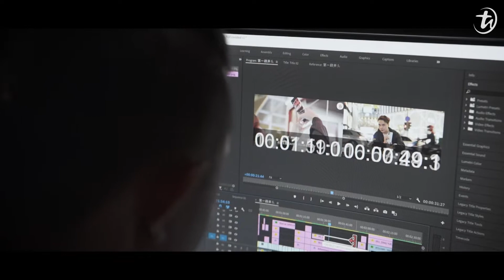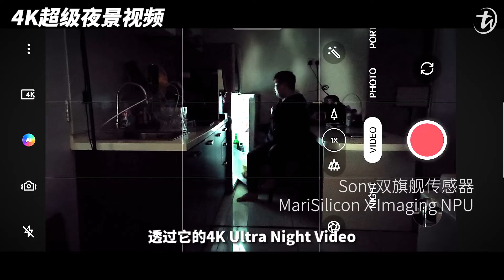鬼门开了， OPPO Reno8 Pro 真的拍到Office有鬼？！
七月到了，记得不要乱吹口哨！
如果遇到任何诡异，记得用下半年最受瞩目的轻旗舰，OPPO Reno8 series 5G，
拥有自家研发的MariSilicon X Imaging NPU加持的4K Ultra Night Video来看有没有拍到东西！